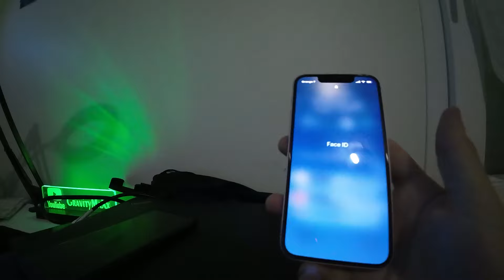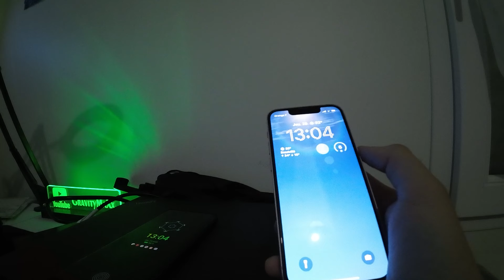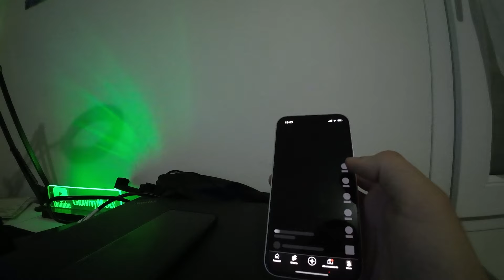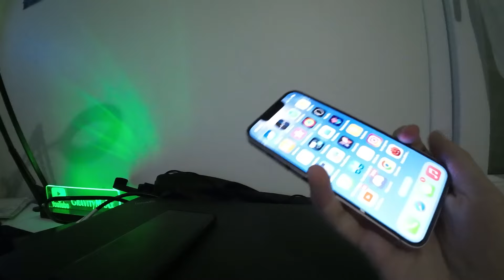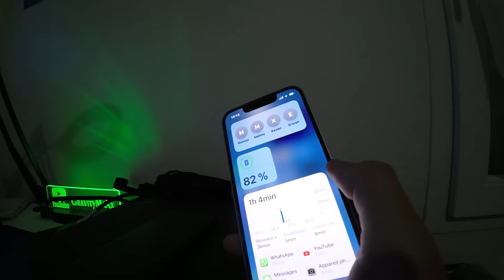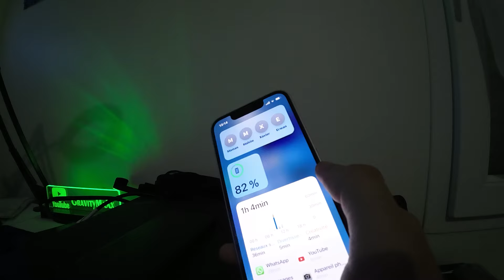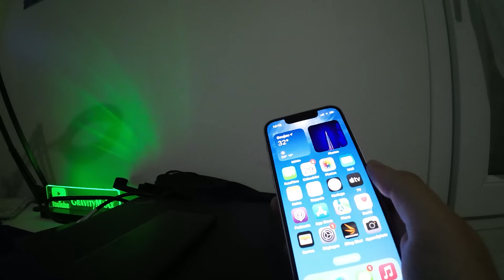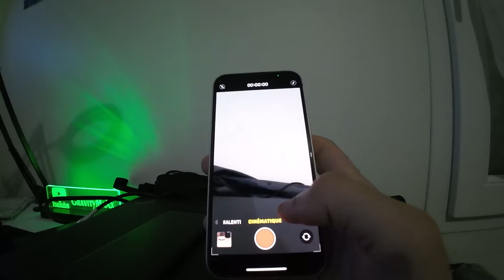Test de l'IPhone 13 mini : Un mini smartphone Très convainquant !!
Hello ! Bienvenue dans cette nouvelle vidéo sur la chaine Tuto Tekfone,
On se retrouve pour le teste de l’Iphone 13 mini, un mini smartphone qui est extrêmement convainquant.